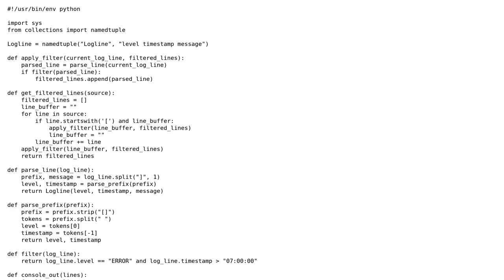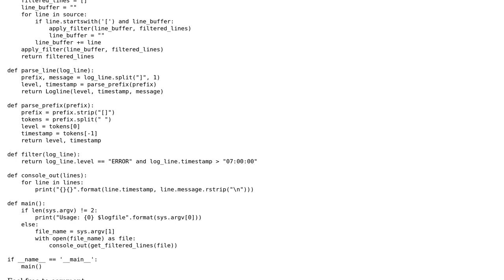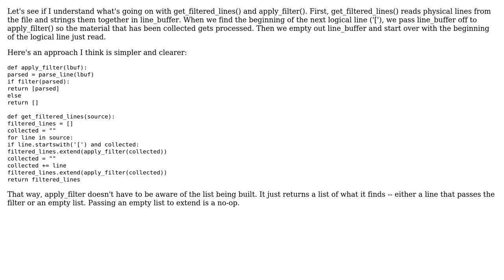Code Review: Review Simple Logparser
With thanks & praise to God, and with thanks to the many people who have made this project possible! | Content (except music & images) licensed under CC BY-SA | Music | Images & others | With thanks to user Tom Barron user Thomas Junk user Jamal and the Stack Exchange Network Trademarks are property of their respective owners. You are responsible for your own actions.